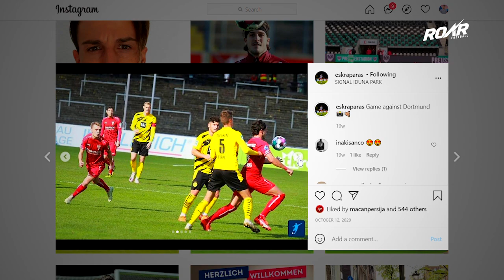DUETIN SAMA SIMIC MANTAP NIH 🔥 Lihat Skills Evangelos Skraparas yang Cocok Buat Persija Jakarta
liga indonesia
Highlight persija
persija jakarta
Highlight persija jakarta
Persija
Berita persija
Berita persija hari ini
Latihan persija
Latihan persija hari ini
persija menyatukan kita semua
persija suporter
persija vs
persija vs persib
persija vs persebaya
Berita liga indonesia
berita bola
marko simic
marco motta
marc klok
rohit chand
pssi
timnas
timnas indonesia
liga 1 dapat lampau hijau
Evangelos Skraparas
Evangelos Skraparas persija
skills Evangelos Skraparas
piala menpora
kompetisi liga menpora
turnamen menpora